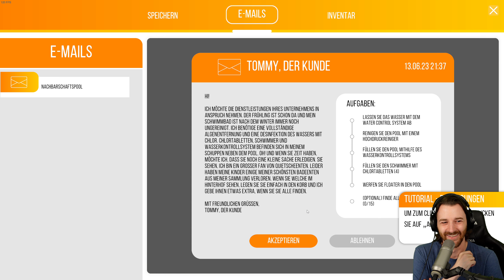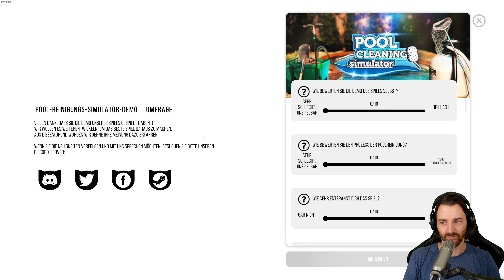IS IT TRASH? ► Pool Cleaning Simulator Angespielt 🎮 Spritz es sauber 👑 PC 4k Gameplay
Pool Cleaning Simulator gibt Ihnen die Chance, ein Ein-Personen-Pool-Reinigungsunternehmen zu werden, das Poolverschmutzungen entfernt, Filter ersetzt, die Desinfektion und Desinfizierung der Poolumgebung auf eine ungewöhnliche Weise durchführt!

Pool Cleaning Simulator Demo im Angespielt mit Kommentaren von DrProof (2023)